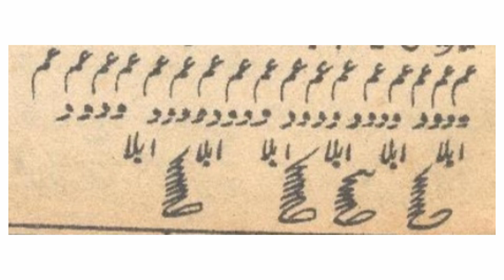Aurat ka Doodh Barhane Ka Wazifa | Maa Ka Doodh Barhane Ka Wazifa | Increase Breast Milk